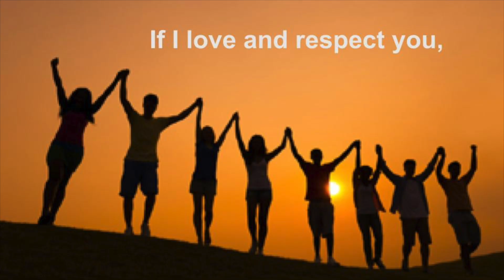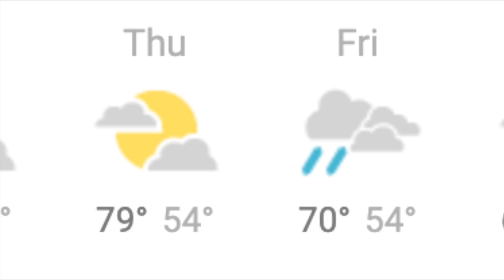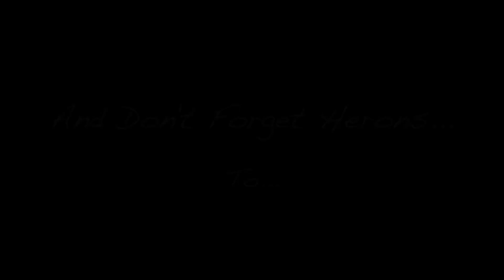Episode #1 9 10 19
Heron Television is the weekly news show for Happy Valley Middle School. Do you have news for HTV? Have a Great Day Herons!